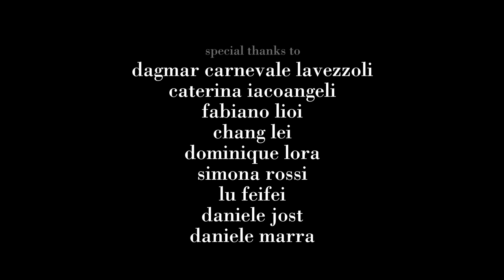THE GAO BROTHERS VIDEO PORTRAIT chapter I.mov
"THE GAO BROTHERS VIDEO PORTRAIT" CHAPTER I

Directed by:  Davide Sebastian
Original soundtrack by: Federico Ferretti - Dj Stile
Starring: Gao Zhen - Gao Qiang
Camera operator, edititing & FX by: Davide Sebastian